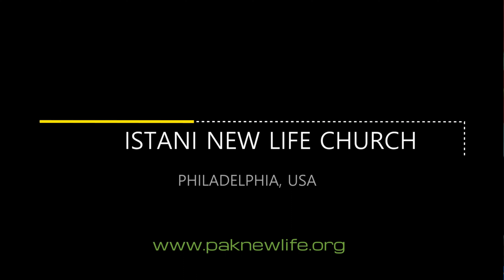Gospel Song : Tu Mairi Khushi Hy | تو میری خوشی ہے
Gospel Song : Tu Mairi Khushi Hy
by PNLC Choir
تو میری خوشی ہے